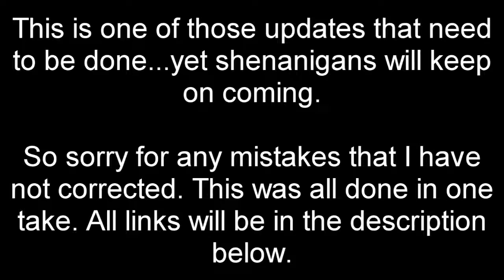Really Important Update (Listen to the Audio)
Again, this is all done in one take, and yes, my mother literally just walked in and made faces at me while I was trying to record. Apparently, I was too lazy to do another take since I was already at the end of what needed to be said. So without further ado...listen in, peeps.